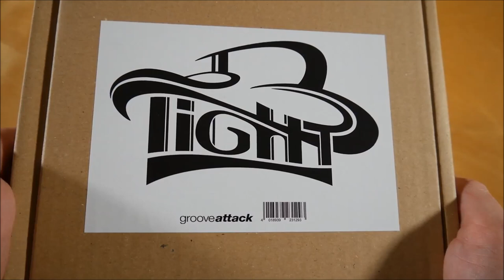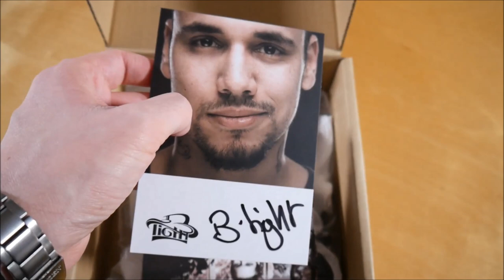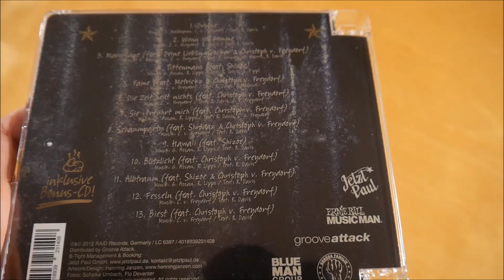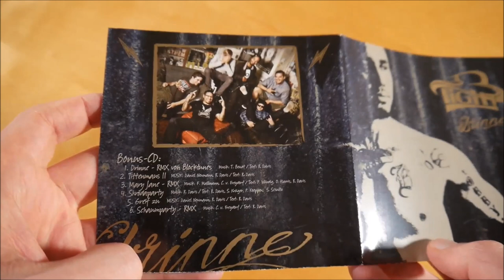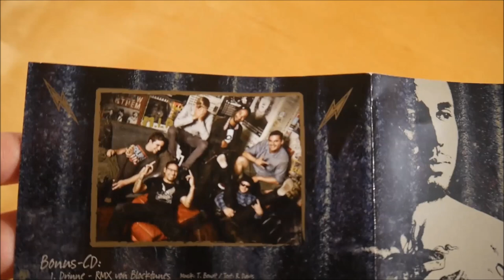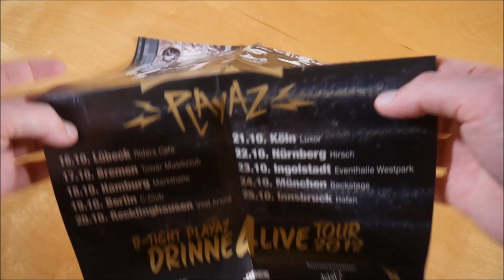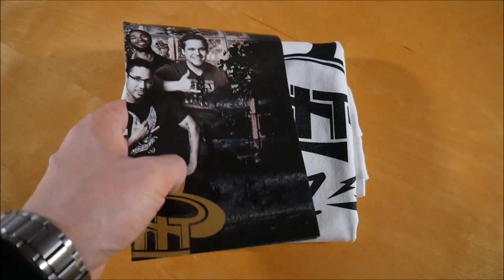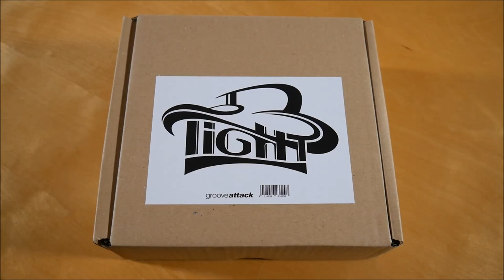B-Tight - Drinne Box Unboxing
In diesem Video zeige ich euch die Drinne Box von B-Tight.
► Hier könnt ihr das Album kaufen:
Weitere Musik von B-Tight

✘►ALBUM INFOS
B-Tight - Drinne
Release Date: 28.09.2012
Kaufpreis: ? €

Drinne Box Inhalt:
- Album
- Bonus CD
- Autogrammkarte
- Poster
- T-Shirt

Drinne Tracklist:
01. Drinne
02. Wenn ich komme
03. Mary Jane (feat. Christoph von Freydorf &  Deine Lieblingsrocker)
04. Tittenmaus (feat. Shizoe)
05. Fame (feat. Christoph von Freydorf & Metrickz)
06. Die Zeit heilt nichts (feat. Christoph von Freydorf)
07. Sie verführt mich (feat. Christoph von Freydorf)
08. Schaumparty (feat. Christoph von Freydorf & Shrödaz)
09. Hawaii (feat. Shizoe)
10. Blitzlicht (feat. Christoph von Freydorf)
11. Albtraum (feat. Christoph von Freydorf & Shizoe)
12. Fesseln (feat. Christoph von Freydorf)
13. Biest (feat. Christoph von Freydorf)
14. Drinne (Blocktunes Remix)
15. Tittenmaus II
16. Mary Jane (Remix)
17. Shrödaparty
18. Greif zu
19. Schaumparty (Remix)

Drinne Info:
Das Album von B-Tight erschien am 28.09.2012 über Raid Records.